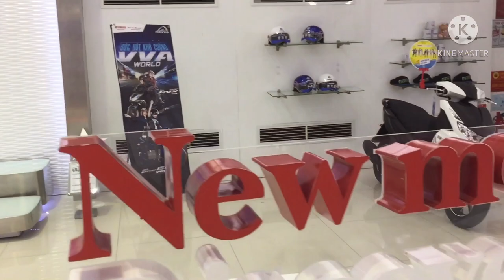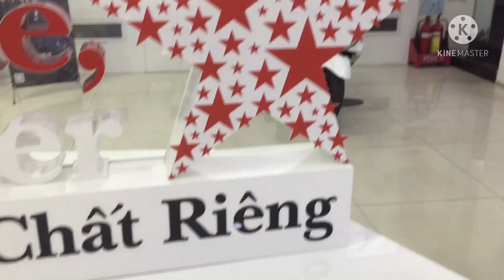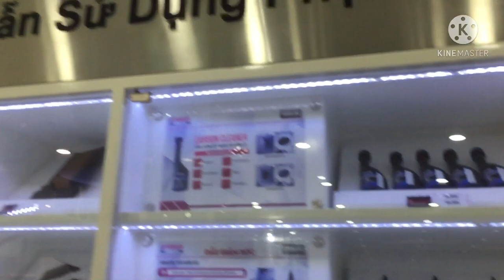MUA XE YAMAHA Ở ĐÂU ? ĐỊA CHỈ ĐÁNG TIN CẬY . 261 NGUYỄN VĂN TRỖI QUẬN PHÚ NHUẬN . TPHCM